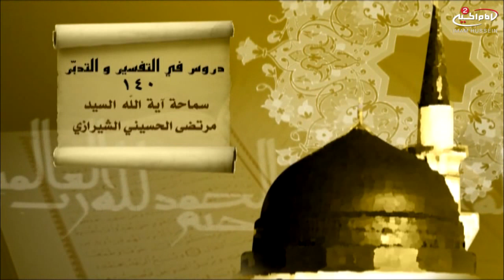سماحه آیه الله مرتضی الحسینی الشیرازی 135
9.06321
للإشتراك أرسل كلمة " اشتراك " على رقم الواتساب: 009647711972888
قناة الامام الحسين عليه السلام 2

Nilesat
Frequency: 12604
Polarization: horizontal
SymbolRate: 27500
Fec: 3/4

Galaxy 19
Frequency: 11920
Polarization: Vertical
SymbolRate: 22000
Fec: 3/4